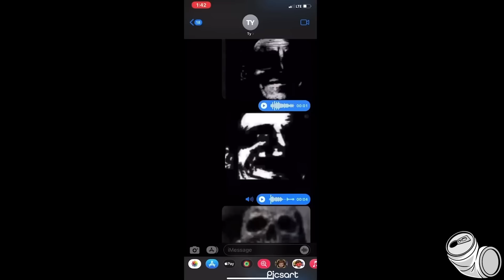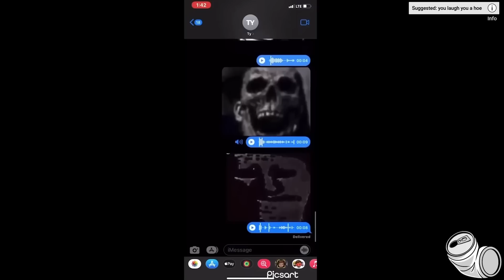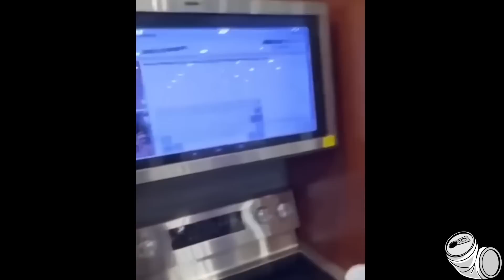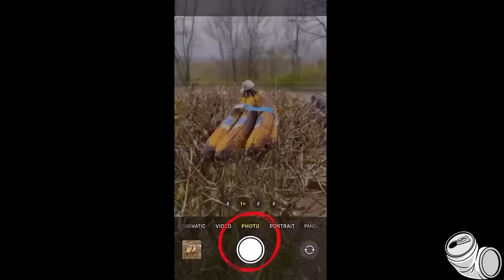YOU LAUGH YOU DRINK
i take a sippy
live on twitch ► pokay

Friends:
@WildSpartanz (Red Subtitles)
@zensanity (Blue Subtitles)

►In this video what we do is typically look at Memes, Meme Videos, your favorite TikToks, Cursed Videos, Vines, or literally whatever kind of Meme or Media! This particular video we looked at STRANGE videos!! Anyways You probably recognize zensanity from other recordings such as "The Most Cursed Videos 2" and "Memes That JUMPSCARE You", "The Most Cursed Videos 3",  you might also recognize spatnz / WildSpartanz from videos such as "We Found Some BIZARRE Videos." , besides those fellas you can also check out some of my many other entertaining videos such as "The Most Cursed Videos 6" , "CURSED Memes in Cards against Humanity" , "The Most Cursed Videos" , "Strange Videos in Cards against Humanity" and "memes that'll make you FEARLESS".